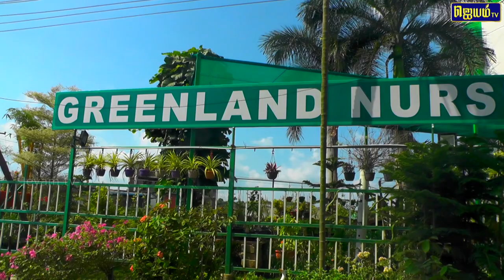மாடி தோட்டம், வீட்டு தோட்டம் அமைக்க ஆசையா ? இதை காணுங்கள் . செல் : 98419 86400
Greenland Nursery
G.S.T Road, opp to estancia , Guduvanchery, Chennai - 603202